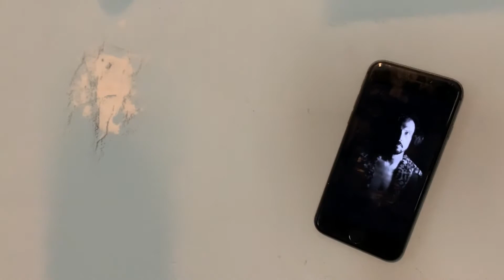Brian Ember - Promo Video - Nothing on My Phone Really Matters